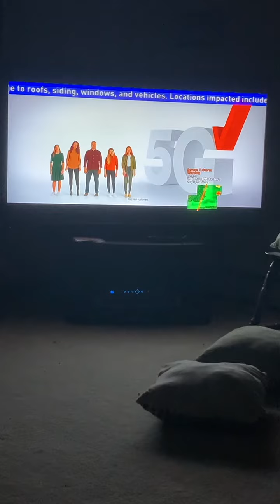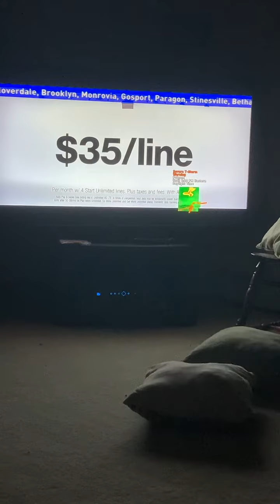Wtwo/wawv warning bar/system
This is the wtwo/wawv weather center’s weather alert. Doesn’t have a eas/sound effect. Still a neat alert.